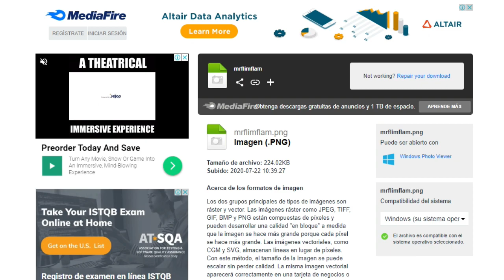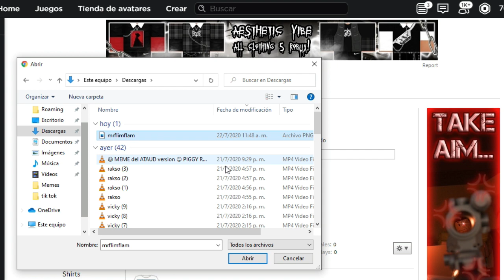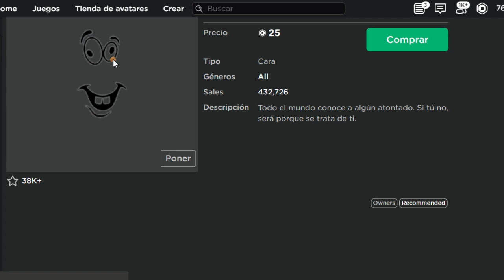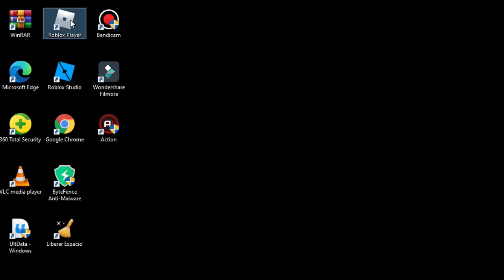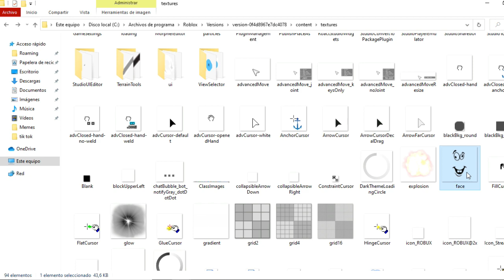🤩(COMO crear el PERFIL) de @flamingo Sin 1 ROBUX 🤑 Gratis ROBLOX 2020 ✅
COMO HACER A FLAMINGO GRATIS
COMO HACER EL PERFIL DE FLAMINGO SIN 1 ROBUX
COMO CREAR EL AVATAR DE FLAMINGO EN ROBLOX